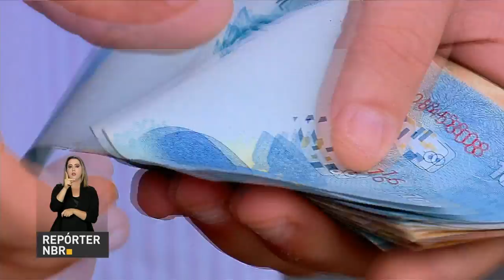Penhor da Caixa tem juros baixos e não tem burocracia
REPÓRTER NBR - 17.07.17: Uma forma de empréstimo com juros baixos e sem burocracia! No penhor da Caixa Econômica Federal, o cliente pode levar joias, relógios e canetas de ouro, prata e diamante, fazer a avaliação e receber o dinheiro na hora.